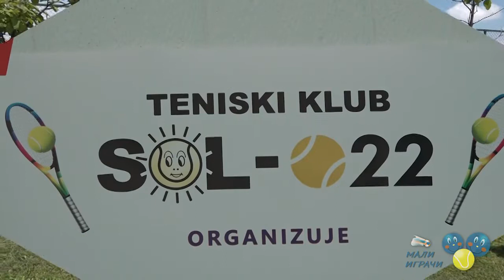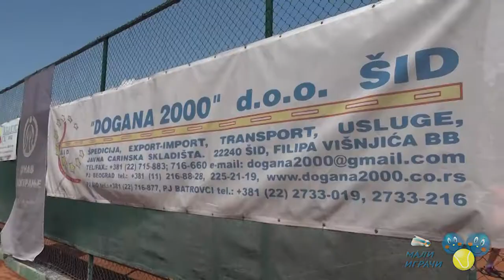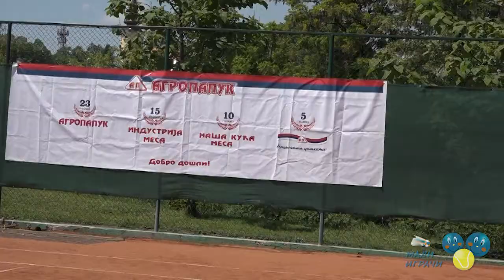Reportaža sa OP Šida za devojčice do 12 godina u TK Sol 022, 18.5.2019.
У ТК Сол 022 у Шиду се од 18. до 20. маја 2019. такмиче најбоље српске тенисерке до 12 година, на ОП Шида 1. категорије. Посетили смо овај млади клуб и том приликом разговарали са његовим председником Љубишом Јеремићем.
Он нам је рекао да је задовољан одзивом учесница, којих има 33 из целе Србије, као и да ће током летње сезоне у TK Сол 022 бити одржано више значајних турнира, међу којима и међународни турнир Куп Нада крајем августа. Иако је клуб млад (само 6 година), има 23 регистроване деце, а у клубу их тренира преко 30, што је завидан број, имајући у виду да Шид има свега око 8.000 становника. Деца из клуба постижу завидне успехе, улазећи у завршнице јаких турнира на нивоу Србије и Војводине. Такође, клуб се труди да се сви учесници турнира у Шиду осећају лепо и да првопласирани добију лепе и вредне награде, за шта господин Јеремић каже да се нада да ће постати пракса и у другим клубовима.
Захваљујемо камерману Зорану Станићу на помоћи приликом снимања репортаже.